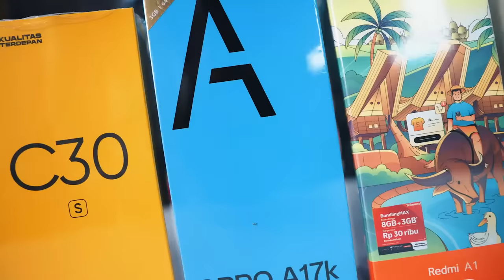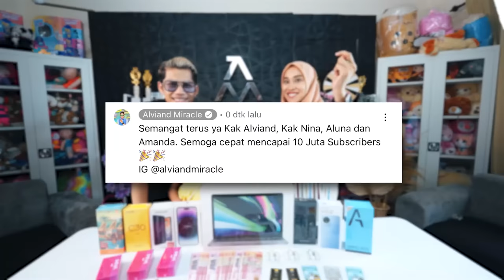DRONE MEREKAM ADA MOBIL MISTERIUS YANG TERBENGKALAI SELAMA RATUSAN TAHUN!!